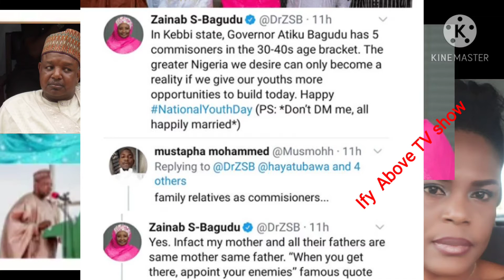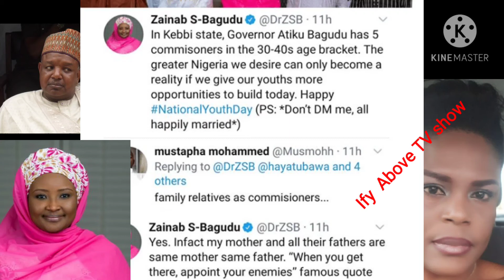Nigeria man bl@st kebbi state governor and wife Abubakar Atiku Bagudu for cheating on youths